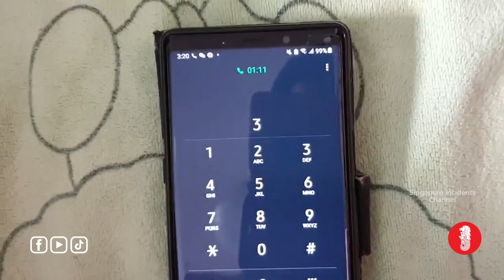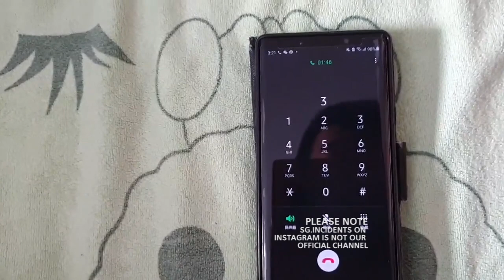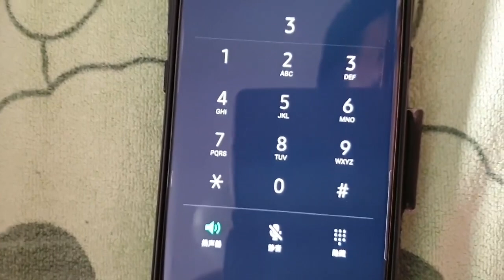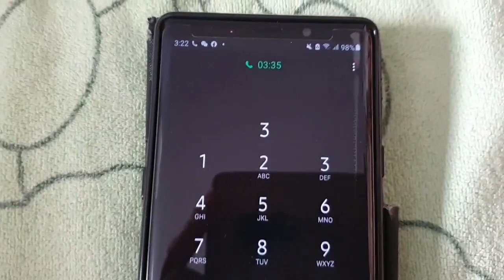Uncle having fun with an OCBC scammer